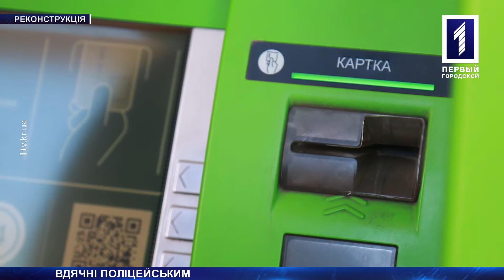Як правоохоронці допомагають містянам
Вдячні поліцейським. За три роки роботи до Національної поліції у Кривому Розі звернулось більше 56 тисяч осіб. Всіх вбивць і ґвалтівників було виявлено по гарячих слідах, і всі вони наразі відбувають покарання. Більше 18 тисяч крадіїв спіймано, а майно повернено їх законним власникам. Про те, як правоохоронці щодня допомагають криворіжцям, розповість Галина Ганзенко.